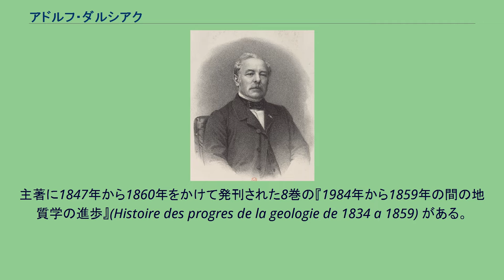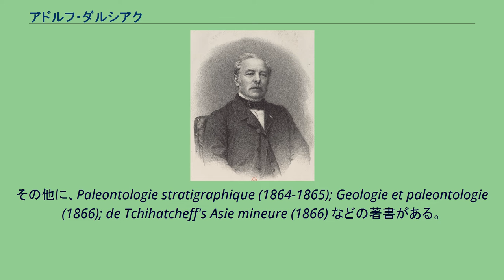アドルフ・ダルシアク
エティエンヌ・ジュール・アドルフ・デミエ・ド・サン＝シモン・ダルシアク子爵（Etienne Jules Adolphe Desmier de Saint-Simon, Vicomte d'Archiac、1802年9月24日 - 1868年12月24日）はフランスの地質学者、古生物学者である。
ランスで生まれた。
サン・シール陸軍士官学校で教育を受け、1830年までの9年間、騎兵将校と軍務についた。
歴史小説を書いたが、地質学の研究に移った。
1835年から第三紀、白亜紀のフランス、ベルギー、イギリスの生成について、特に化石の分布や層序について記述した。
さらにシルル紀、デボン紀、石炭紀の形成について研究した。
主著に1847年から1860年をかけて発刊された8巻の『1984年から1859年の間の地質学の進歩』(Histoire des progres de la geologie de 1834 a 1859) がある。
その他に、Paleontologie stratigraphique (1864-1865); Geologie et paleontologie (1866); de Tchihatcheff's Asie mineure (1866) などの著書がある。
1853年にロンドン地質学会からウォラストン・メダルを受賞した。
1857年にフランス科学アカデミーの会員に選ばれ、1861年にパリ自然史博物館の古生物学の教授に任命された。
晩年はうつ病になり、セーヌ川に投身自殺した。
D'Archiacは、植物の学名で命名者を示す場合にアドルフ・ダルシアクを示すのに使われる。